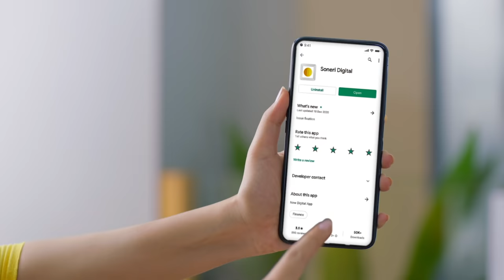Soneri Digital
Join us as we unveil our new Soneri Digital platforms.

For more details, please call our 24/7 contact centre 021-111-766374 (SONERI)